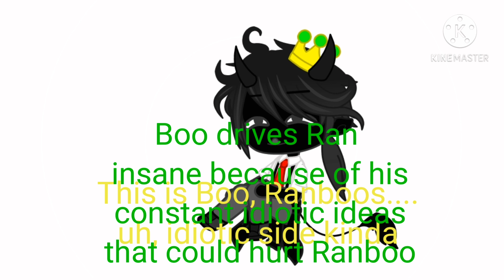meet Ran and Boo